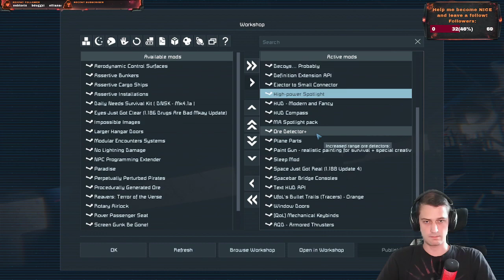[ENG/GER] Let us build a Hydrogen production facility! | Space Engineers #7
Do you like engineering ridiculous contraptions? Because I sure do!
That's why I've decided to pick up Space Engineers again and play some survival.
I mainly want to build some sort of Airport on this single player save to fly around in planes and stuff.

If you like that, consider joining my Discord or following on Twitch, because those two are your best chance of actually catching me live!

This Channel is my VoD backup for my Twitch Channel, so you can rewatch my streams even if they are long gone over on Twitch!
Be aware that those Videos are completely unedited and really just a re-upload of my Twitch VoD's!

Cheers,
Flandaas